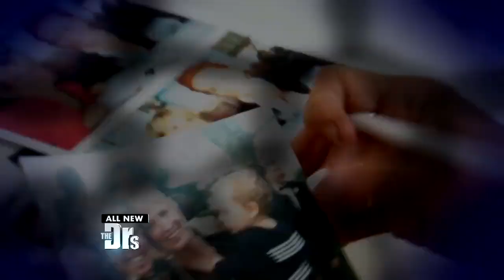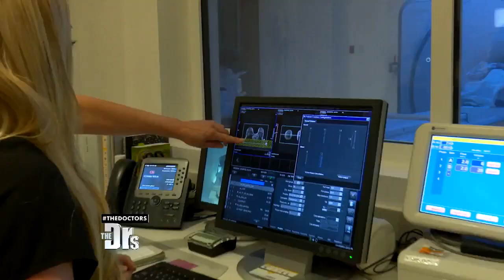Dr. Jennifer Berman’s Breast Cancer Scare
Urologist Jennifer Berman opens up about her recent breast cancer health scare. See what happens when she visits board-certified surgical breast specialist Dr. Kristi Funk.